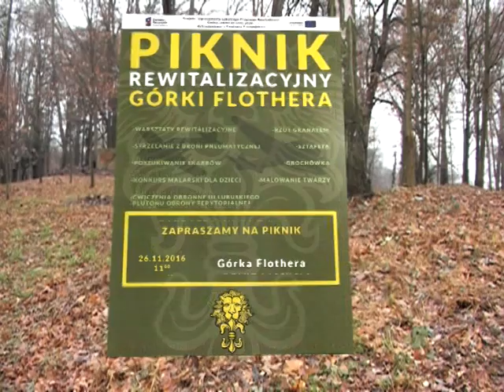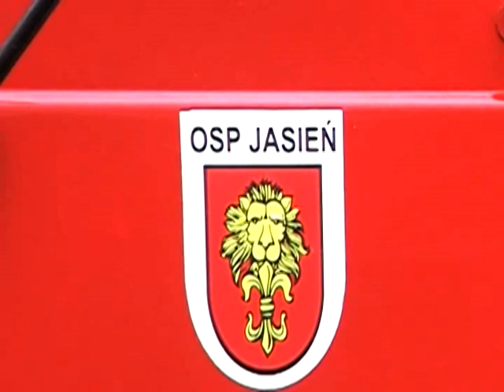PIKNIK REWITALIZACYJNY JASIEŃ 2016